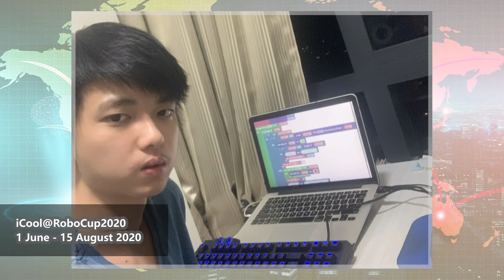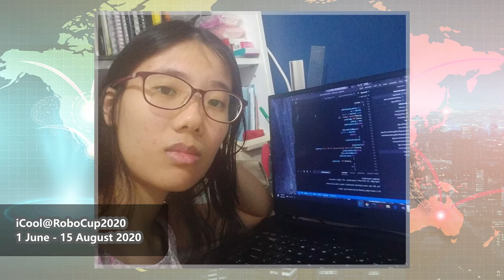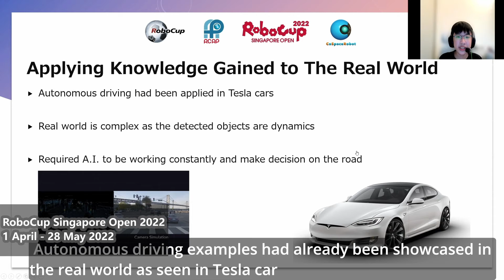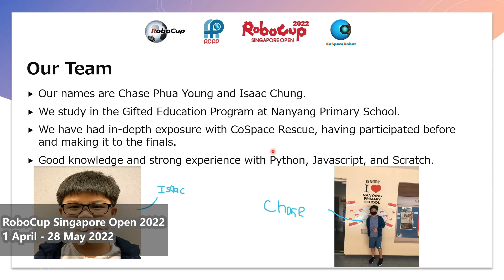SG22.10.2 Team Singapore – Journeying Through the Pandemic [2020-2022]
RoboCup Singapore Open 2022

Since 2020, RoboCup Singapore and partners have engaged and trained over 1,000 students from more than 80 schools in Singapore to participate in five RoboCup International Competitions and three RoboCup Singapore Opens. Following which, our students went on to fly Singapore flag high, clinching 22 golds, 7 silvers, 8 bronzes and 18 special awards at RoboCup Worldwide and RoboCup Asia-Pacific (RCAP) between 2020 and 2021.

Huge congratulations to Team Singapore!